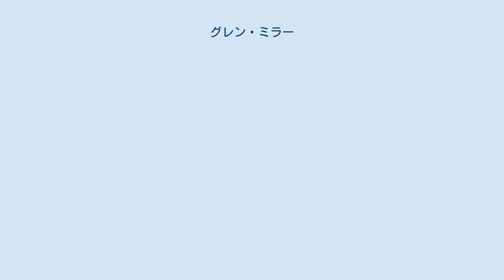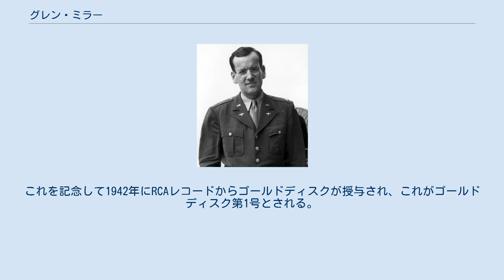グレン・ミラー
アメリカ合衆国のジャズ・トロンボーン奏者
オルトン・グレン・ミラー（Alton Glenn Miller、1904年3月1日 - 1944年12月15日?）はアメリカのジャズミュージシャン（トロンボーン奏者、作曲家、アレンジャー、バンドリーダー）。
グレン・ミラー楽団を結成した人物。
 カウント・ベイシー、ベニー・グッドマン、デューク・エリントン等と共にスウィングジャズ、ビッグ・バンド・ジャズを代表する演奏家に挙げられる。
 アイオワ州クラリンダ生まれのドイツ系アメリカ人。
1915年に家族と移住したミズーリ州グラントシティでトロンボーンを始め、地元のオーケストラで演奏を始める。
やがて1923年にコロラド大学ボルダー校に進学するもほとんど行かずに中退、ニューヨークにてプロのトロンボーン奏者として音楽の道に進むが、売れずに目立たない時代が続いた。
やがてトミー・ドーシーやベニー・グッドマン、レッド・ニコルスなどの音楽家と親交を結び、1937年に自己の楽団「グレン・ミラー・オーケストラ」を結成後、1938年にRCA傘下のブルーバード・レコードと契約、翌1939年から「ムーンライト・セレナーデ」「茶色の小瓶」「イン・ザ・ムード」「チャタヌーガ・チュー・チュー」など次々とヒット曲を発表し、バンドリーダー、作曲家、編曲家として絶大なる人気を博した。
 第二次世界大戦の勃発にともない1942年に陸軍航空軍に入隊、慰問楽団を率いて演奏にまわった。
国内外ツアー他、米国慰問協会で演奏した。
ミラーは精力的に慰問演奏を続けていたが、大戦末期の1944年12月15日にイギリスからフランスへ慰問演奏に飛び立った後、乗っていた専用機（UC-64）がイギリス海峡上で消息を絶った（最終階級は少佐）。
原因として、ドイツへの爆撃から帰還する途中のイギリス空軍の爆撃機が上空で投棄した爆弾が乗機に当たり墜落したとする説の他、イギリス軍機の誤射で撃墜されたとする説、14日に無事にパリに着いたものの、翌日娼婦と事に及んでいる最中に心臓発作で亡くなったのを隠蔽するために行方不明にしたとの説まである。
 2014年に『シカゴ・トリビューン』は、消息を絶った原因として、乗機のUC-64に特有の故障によるものとする説を挙げた。
それによるとミラーの搭乗したタイプのUC-64は、エンジンのキャブレターに欠陥があり、冬期に凍結することにより故障し、墜落する事例が他にも複数発生していたという 。
また、前述の爆撃機が投棄した爆弾が命中したという説は、当時の飛行記録によるとミラーの乗機と同時期に航路を飛んでいた航空機や付近で爆弾を投棄したという記述がないことから可能性が低いともしている。
 行方不明後も残された楽団員がリーダーとなり、ニュー・グレン・ミラー・オーケストラとして、現在まで世界各地で活動している。
 ビルボードのジュークボックス・チャートにおいて「イン・ザ・ムード」（12週連続1位、通算13週1位）「タキシード・ジャンクション」（9週連続1位）「ウッドペッカー・ソング」（5週連続1位）の3曲で26週連続1位（1940年2月10日付〜8月3日付）を達成した。
1941年に録音されたチャタヌーガ・チュー・チューは、同バンドが出演した映画銀嶺セレナーデの主題歌であり、レコードはおよそ120万枚販売された。
これを記念して1942年にRCAレコードからゴールドディスクが授与され、これがゴールドディスク第1号とされる。